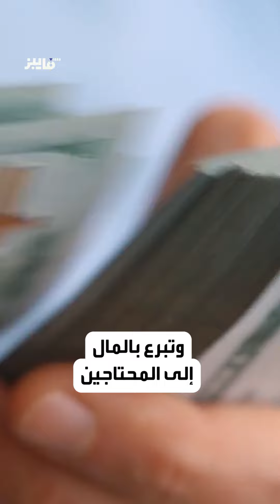قصة شاب تزوج امرأة تسعينية!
من الجحيم إلى حياة النعيم.. تعرف على قصة شاب تزوج امرأة تسعينية لإنقاذ حياته